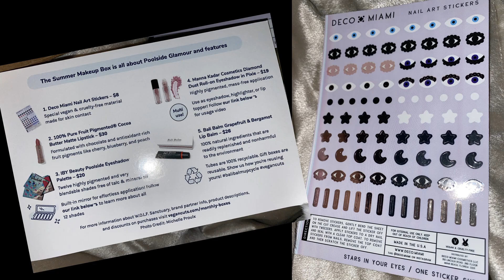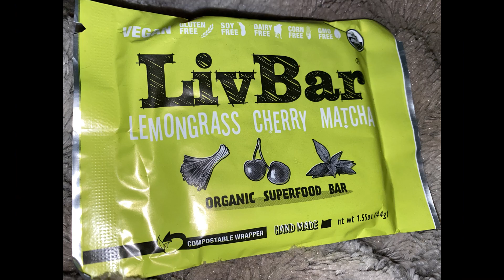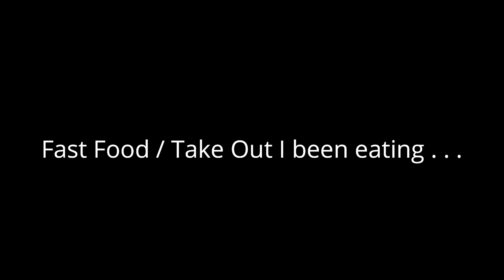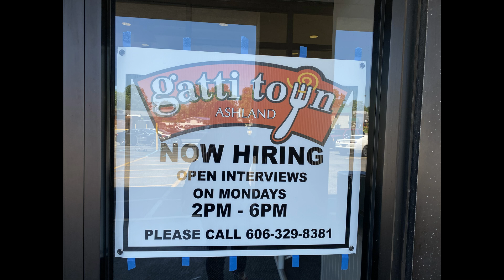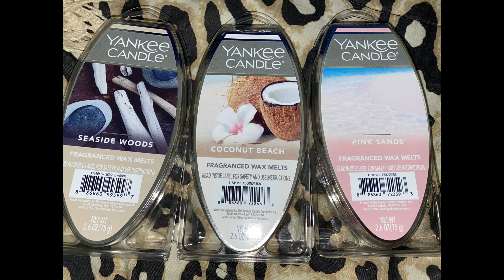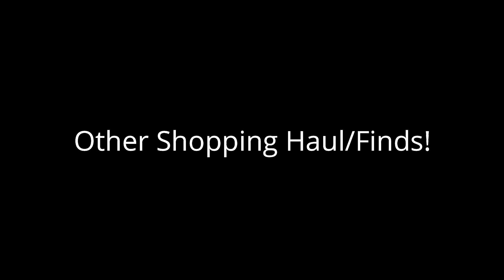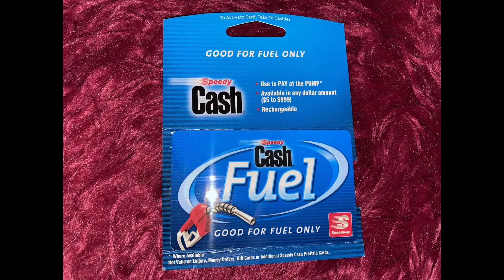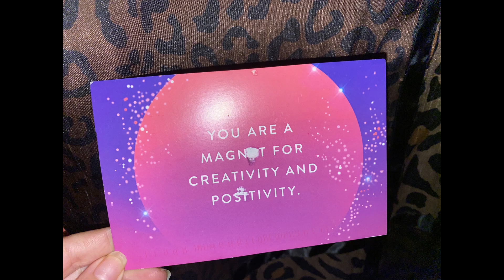June Extras (Everything that didn't make it to the June Vlogs!)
In this video I am sharing with you a view of my life and everything extra that didn't make it into the vlogs for June 2020!

✫Facebook ⇢ @OfficialMzPatriciaAnn
✫Twitter ⇢ @MzPatriciaAnn
✫Snap-chat ⇢ MzPatriciaAnn
✫TikTok ⇢ mzpatriciaann

Chesapeake Ohio, 45619

● Active Wow - Share What Makes You Smile

● Sign Up For PicMonkey! I edit all my thumbnails with PicMonkey and love it!!

● Vegancuts Offers Boxs for EVERYONE!
- Snack Box
- Beauty Box
- Makeup Box
Which ever box you decide to get maybe all three?